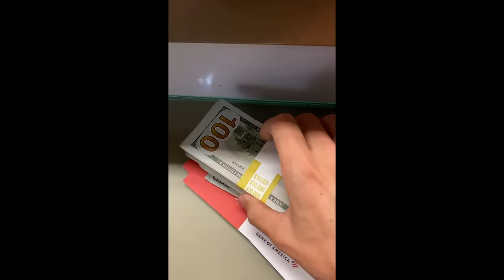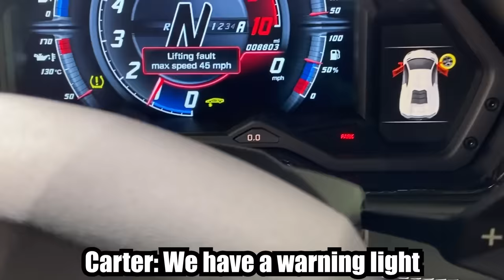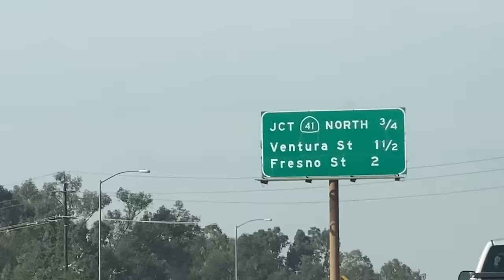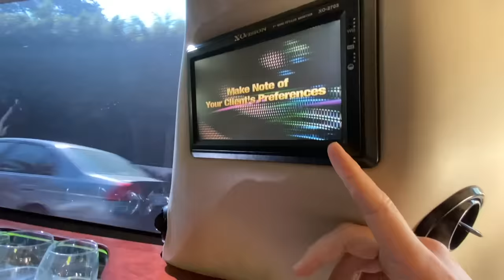I JUST SPENT $20,000 ON THIS!! (BAD IDEA)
Today Carter Sharer is going to attempt to purchase a new car for his $1,000,000 car collection. He is going out to buy a limo or limousine. Follow carter on this crazy adventure to purchasing this very strange car. Comment limo TeamRAR life you loved this video.